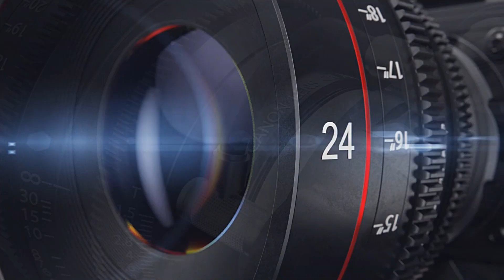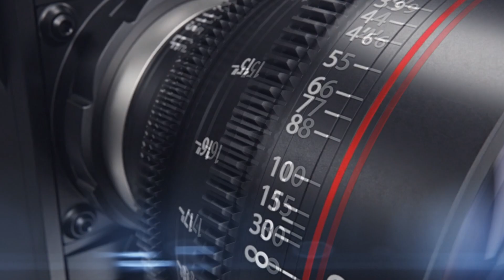Aldinho de Botafogo sobre o trânsito de Carpina - Podcast Francisco Jr